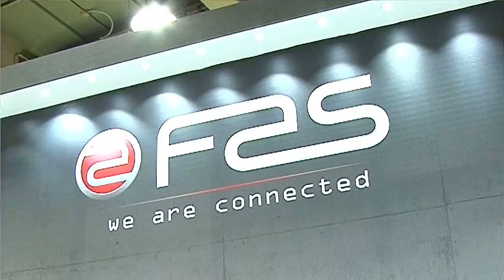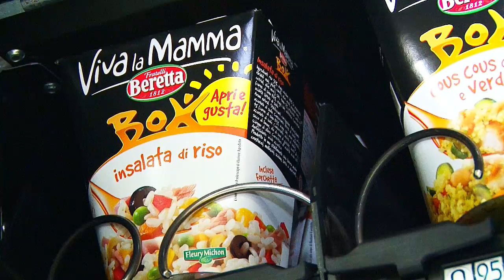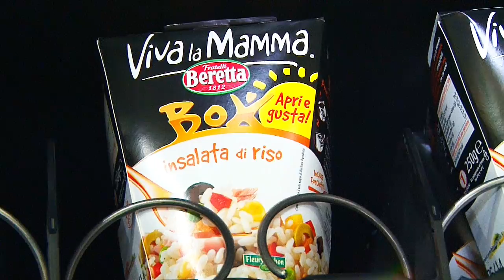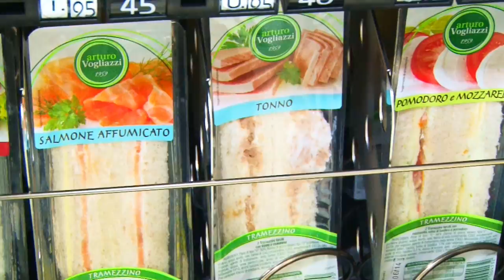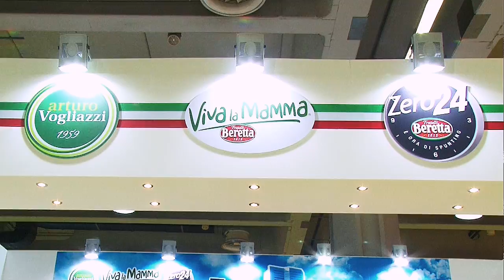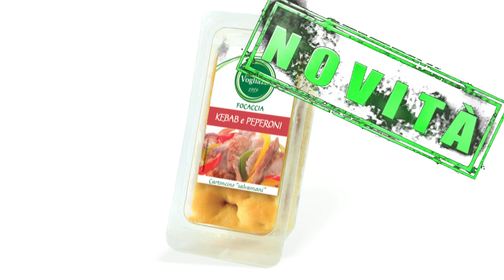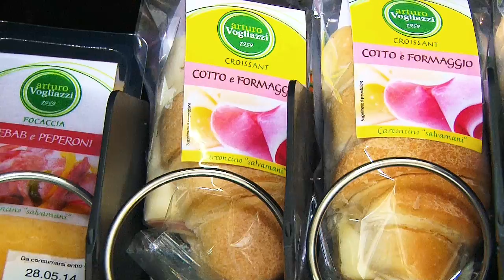VendingTV.it - Venditalia 2014 - Fabio Russo intervista Alessandro Riva di Piatti Freschi Italia srl